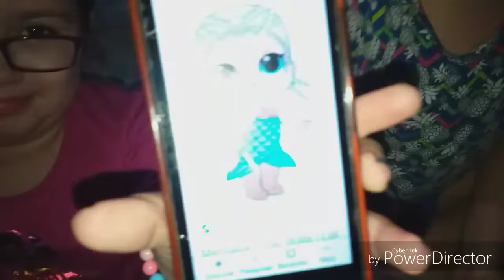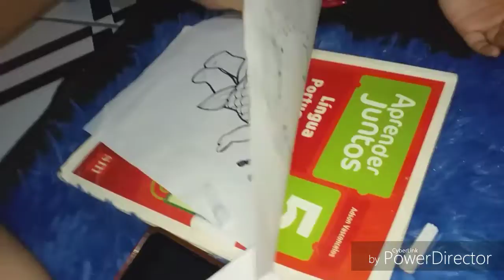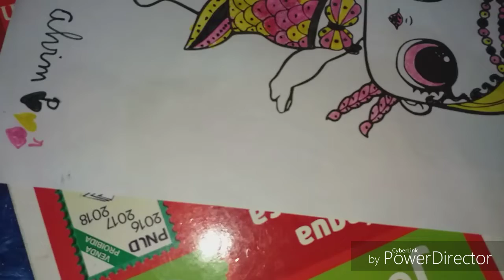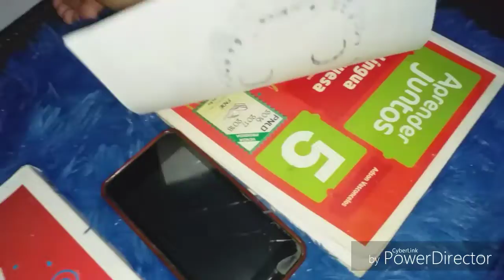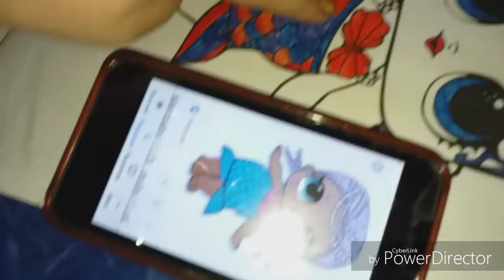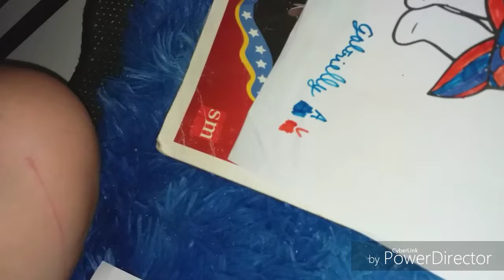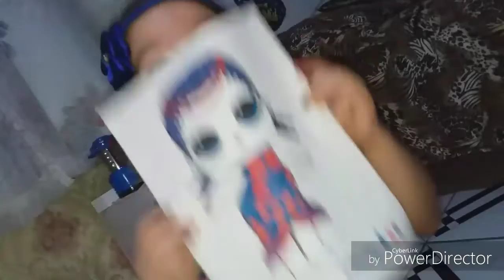3 Marker Challenge LOL Surprise( Desafio Colorindo com 3 cores)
Desafio do colorindo com 3 cores!

NÓS ADORAMOS COLORIR!